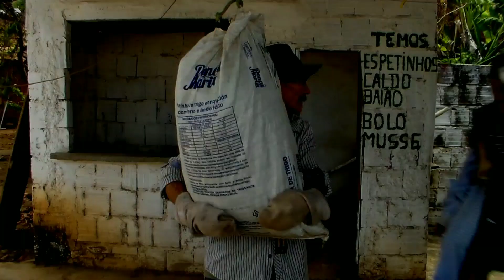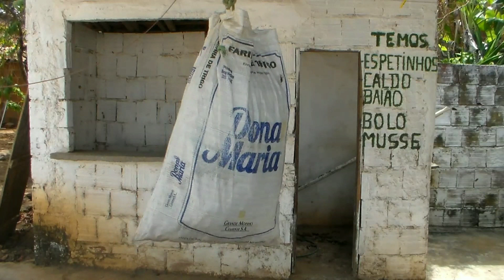ZÉ " O LUTADOR "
QUE DEUS ABENÇOE VOCÊ E TODA SUA FAMÍLIA 🙏❤️